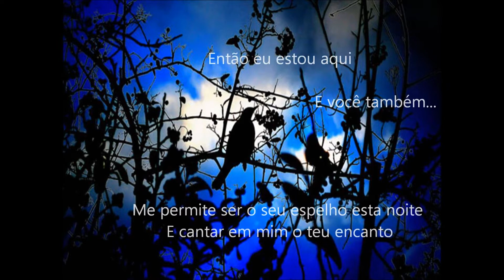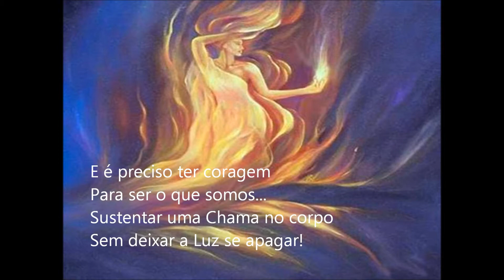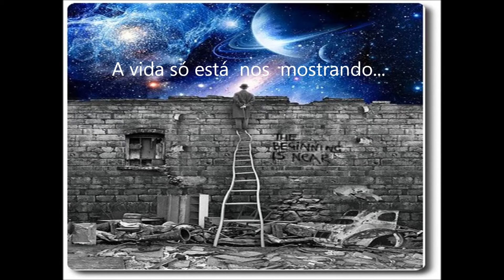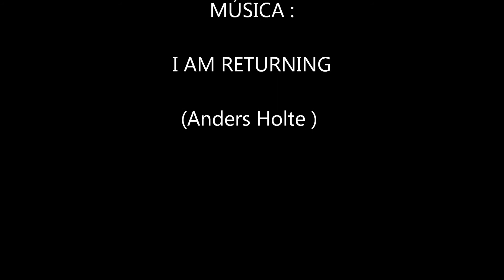ESTOU AQUI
É preciso recomeçar...No caminho que vai para dentro,vencendo o medo imaginado.